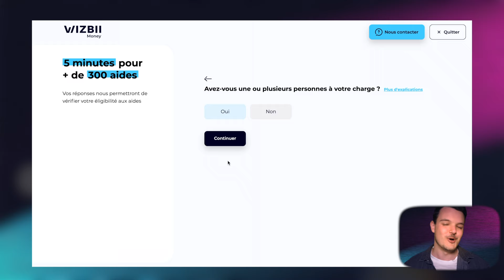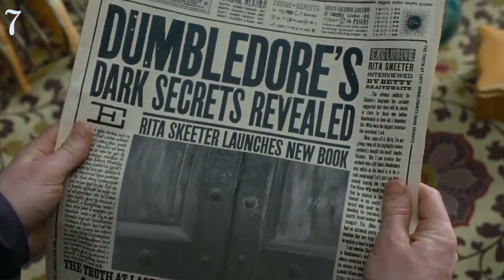9 SCENES HARRY POTTER VUES DES COULISSES #4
Voyons 9 scènes Harry Potter vues des coulisses (quatrième épisode) !

Salutations la jeunesse, c’est Marco Polo, dans cette vidéo je t’emmène dans les coulisses d’Harry Potter ! Nous allons regarder des scènes cultes de la saga mais cette fois-ci du côté des coulisses, des acteurs, de la réalisation. On va voir dans quelles conditions les acteurs ont tourné certaines des scènes cultes de la saga Harry Potter. Fonds verts, mécanismes et bien plus encore ! Allez, voyons ce que ça donne de l'autre côté de l'écran !

Bon visionnage !
Marco Polo

Copyright :
“Films Harry Potter” appartient à Warner Bros.